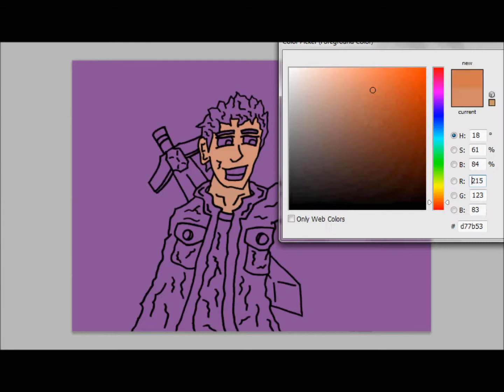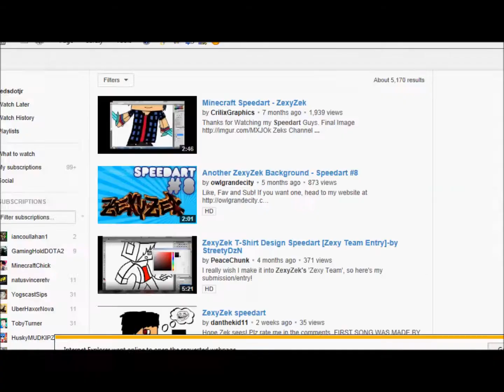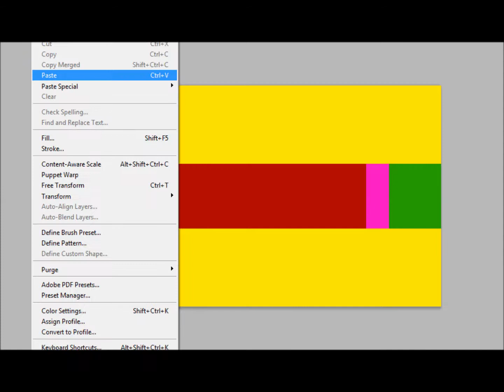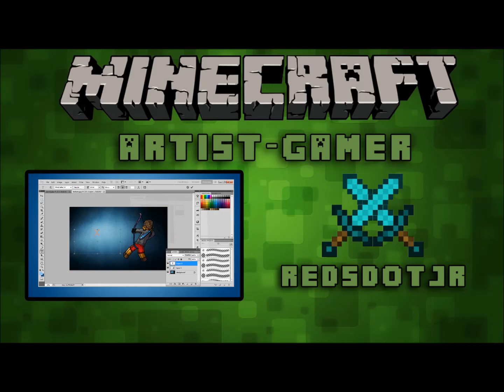Zexy Zek Channel Design - Speedart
Hey guys redsdotjr here and i made this banner for zexy zek i hope he likes it

Go check out his channel =D
License - approaching nirvana free
Be sure to check out all of my other vids

Thanks guys i really appreciate it
Thank you guys for watching . Pls leave a like or a coment if possible .